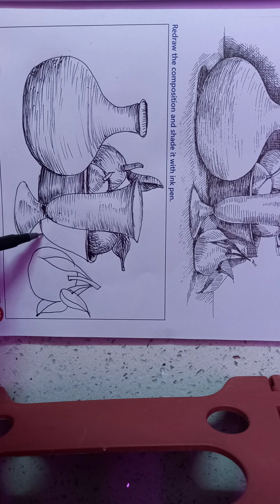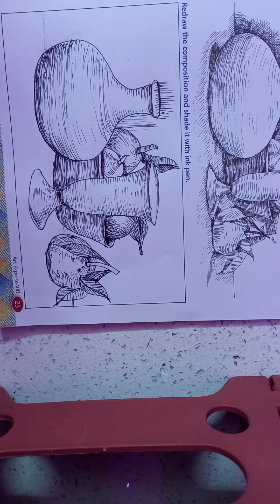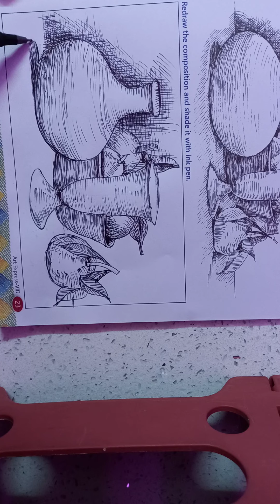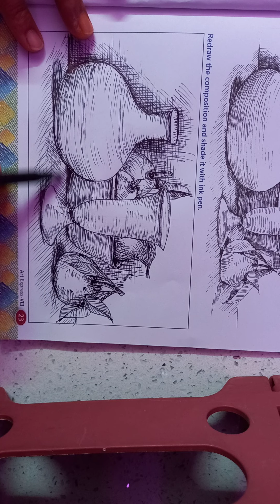Still life with gel pen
Different shading# techniques, hatching # cross hatching